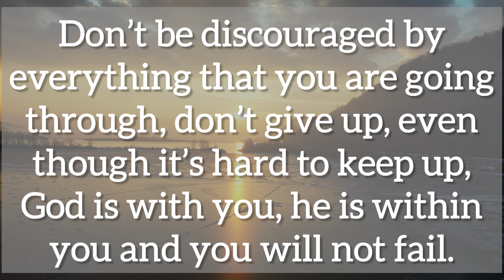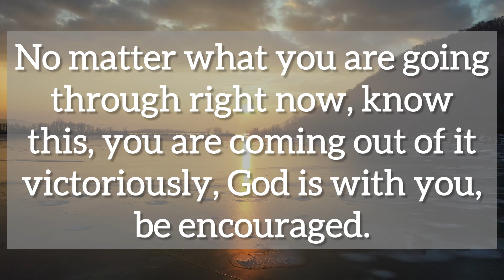💌Listen to this message till the end…